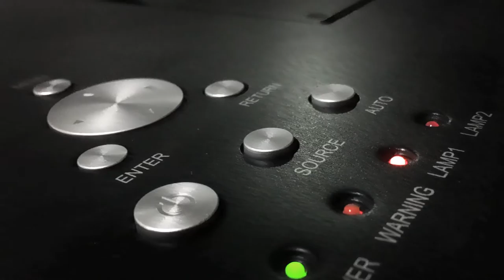Full Dome Video Projection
A full dome video projection was done by us to allow viewers to have a totally immersive experience.

Main features include:

- 7m Dome with Glavanized Frame Structure

- Professional Image Generator with Multi-Display Channels

- Professional workstations with master production capability

- Multi-projections using 6 x 7000 ANSI Lumens Projectors

- DVI fiber optic signal cables from Image Generator to projector

- Projection Liner with inliner-ventilator

- 360° fully immersive experience with 5.1 surround sound

- Full 3D Digital Content with Realistic Computer Graphics Rendering

The hardware and technical aspects were fully planned and executed by our team at Attic Films.